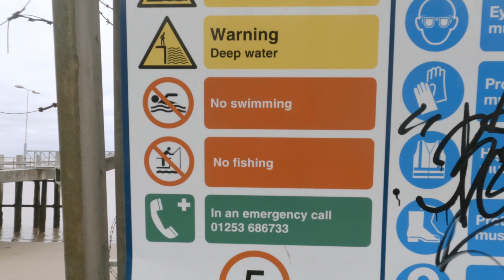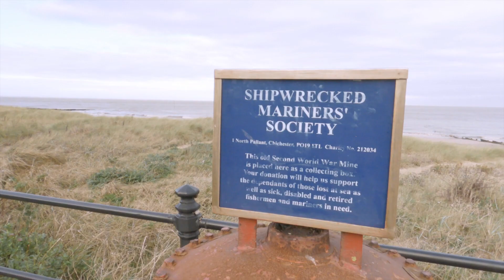The Wyre Tidal Gateway Project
The video explains Natural Energy Wyre’s plans for the Wyre Tidal Gateway and how it could transform Fleetwood. The project will use the River Wyre’s tidal movements to generate renewable energy, producing enough electricity to power over 80,000 homes each year. It also highlights the gateway’s role in providing much-needed flood defences to protect the town from rising sea levels.

The video focuses on how the gateway will bring jobs to the area, support local industries, and play a key part in regenerating Fleetwood. It also discusses the care being taken to protect wildlife and preserve the estuary’s natural environment. The project is presented as an important step forward for Fleetwood, combining renewable energy with long-term benefits for the community.